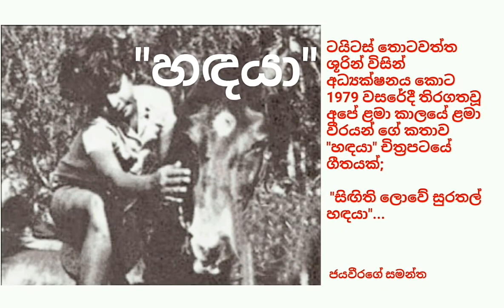සිඟිති ලොවේ සුරතල් හඳයා ~ "හඳයා" ළමා චිත්‍රපටයෙන් Singithi lowe surathal handaya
ටයිටස් තොටවත්ත ශූරින් විසින් අධ්‍යක්ෂනය කොට 1979 වසරේදී තිරගතවූ අපේ ළමා කාලයේ ළමා වීරයන් ගේ කතාව "හඳයා" චිත්‍රපටයේ ගීතයක්; "සිඟිති ලොවේ සුරතල් හඳයා"...